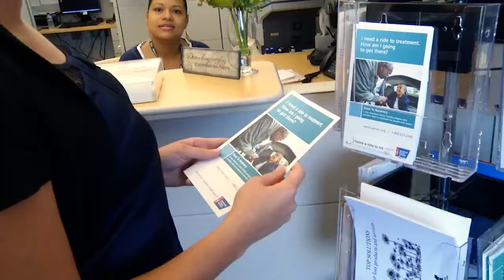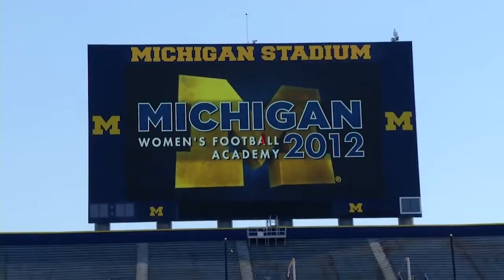2012 Womens Football Academy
Highlights from the 2012 University of Michigan Women's Football Academy. The day is centered around women learning football and then putting their knowledge to the test in a scrimmage in the Big House. They spend the day getting instruction from the University of Michigan Football coaches, including Head Coach Brady Hoke, and current team players. This event is an annual fundraiser for the University of Michigan Comprehensive Cancer Center's Patient and Family Support Services. More information on these services can be found